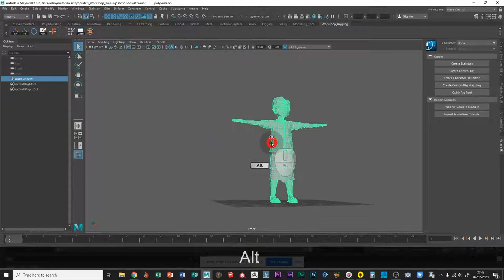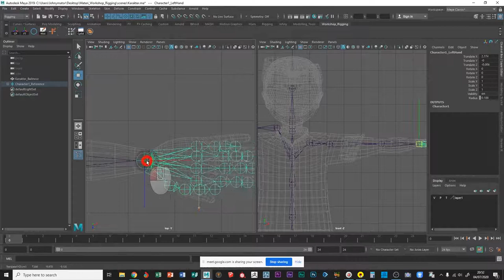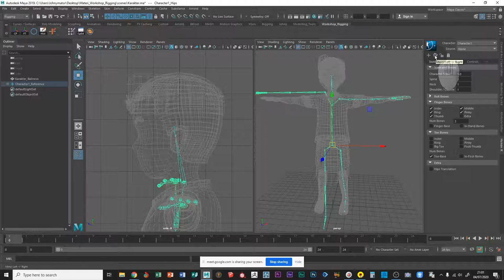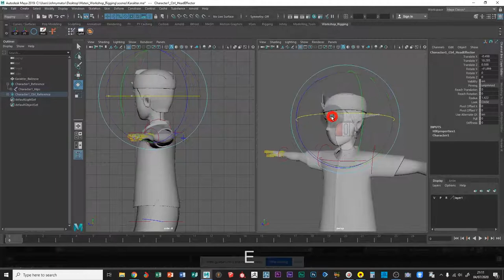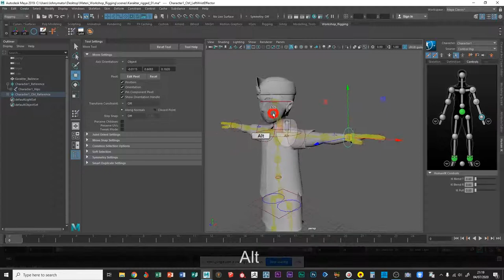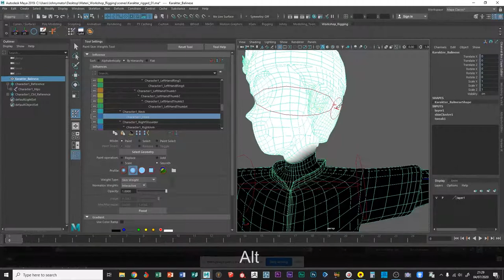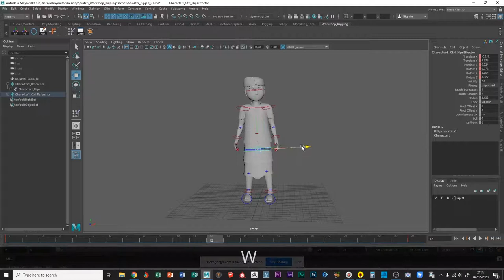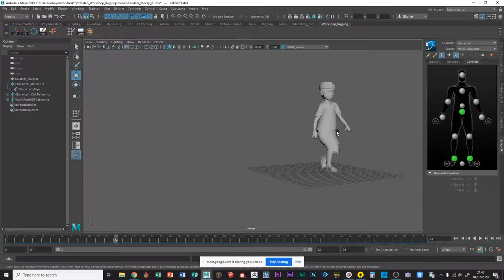Rigging Karakter di Maya 2019 Menggunakan Human IK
Video tutorial ini adalah hasil screen record (rekaman layar monitor) saat saya memberikan materi Workshop Rigging pada acara Bootcamp Multimedia komunitas Media Koma di AMIKOM Jogja.
Ini adalah materi pada sesi hari ke-3 , dimana pada sesi kali ini saya akan menjelaskan teknik rigging karakter organik di Maya menggunakan metode Human IK.
Dengan metode ini proses rigging bisa dilakukan dengan cepat dan karakter kita juga dapat langsung terkoneksi dengan Mocap (Motion Capture) Data, untuk proses animasi yang realistik.
Ok…selamat mencoba dan semoga tutorialnya dapat bermanfaat…!

Salam Kreatif...!